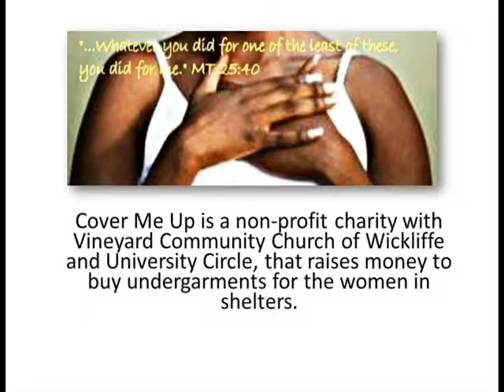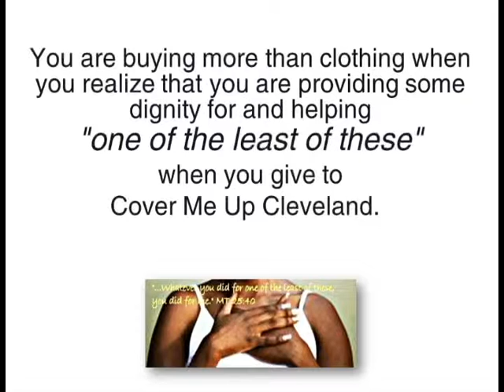Cover Me Up Video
New Ministry of the Vineyard Community Church.  Give to a great cause and help those by giving your donation to provide new undergarments for the women in our shelters in the Cleveland area.